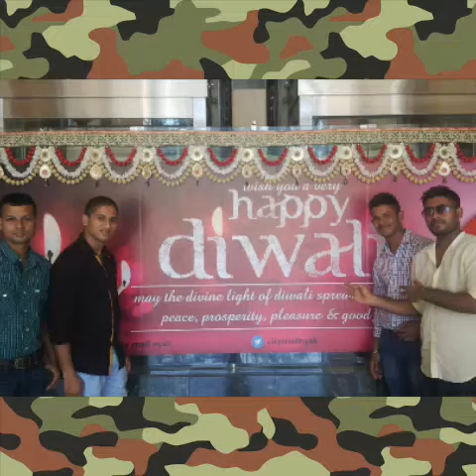Yaar anmullay by hunter rana